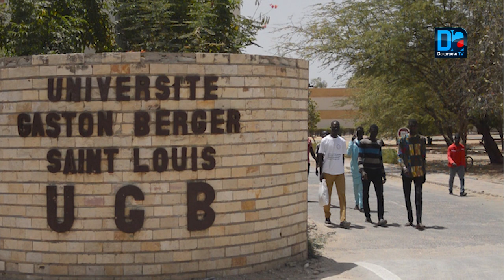Conditions de vie et de travail à l'UGB: " L'Etat a consentie d'immenses efforts pour le bien